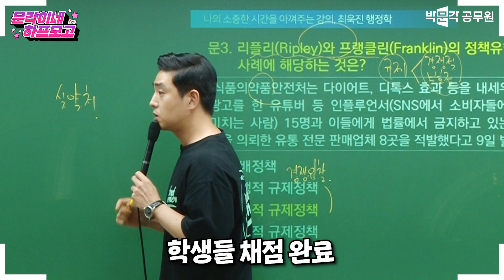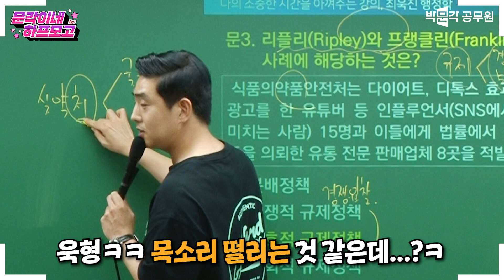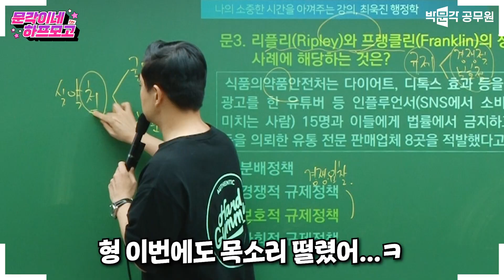형은 3대 500친다 너희들도 내년 행정학 90이상 치게 만들어주마! | 최욱진 행정학 | 문각이네 하프모고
🌜최욱진 행정학 하프모고🌜 매일 저녁 7시 박문각 유튜브에서 생방송 무료수강가능

🌞: 매일 아침 7시 30분! 아침 하프모고!
🌜: 매일 저녁 7시! 저녁 하프모고!

✅월요일: 🌞국어 박혜선 / 🌜이명훈 행정학·천지현 국어
✅화요일: 🌞영어 진가영 / 🌜행정법 강성빈
✅수요일: 🌞국어 박혜선 / 🌜행정학 김재준
✅목요일: 🌞영어 진가영 / 🌜행정학 최욱진
✅금요일: 🌞한국사 임준수 / 🌜한국사 박기훈

❣️매일 하루 2번! 아침, 저녁 생방송 무료특강!
❣️아침에는 기상스터디로, 저녁은 짬공부로!
❣️박문각 유튜브 생방송 활용하고 합격하세요!

🪐2024년엔 꼭합격! 박문각 9급 전원합격반!🪐
수강하면 입문강의+갤럭시 버즈 프로 100% 증정!

🚀전직렬 커버되는🚀 박문각 통합 0원 올패스!
9급 7급 공무원+군무원+소방+경찰까지 한번에!